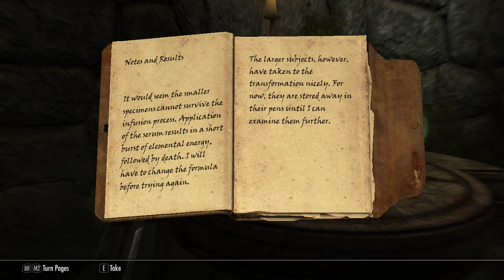The Elder Scrolls V Skyrim: Anniversary Edition - Survival Mode. Part 86.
To make it interesting, I will be playing the Anniversary Edition on Survival Mode with No Mods, No Console Commands and No Commentary.

That means lots of eating, sleeping and NO fast travelling and only a limited amount of carry weight.